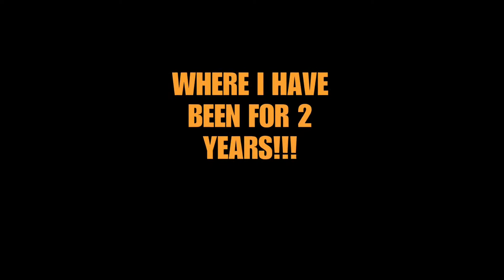I'LL BE BACK!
Trailer for a new video coming soon telling you about why I've been away from YouTube and where I have been!